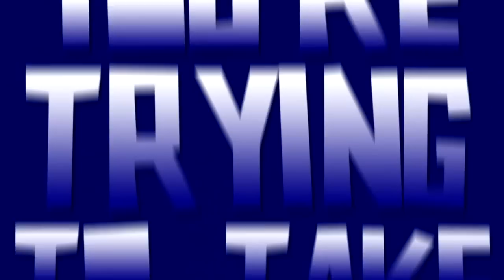AMV-Lump your head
Song:Hollywood Undead - Lump Your Head